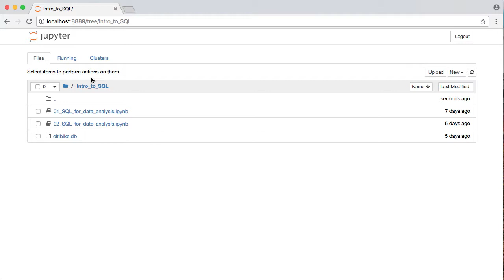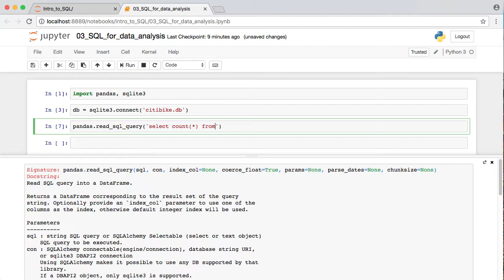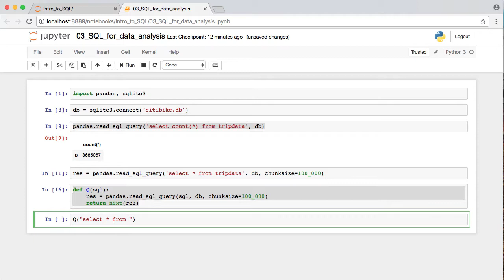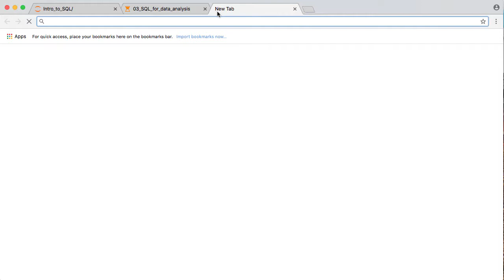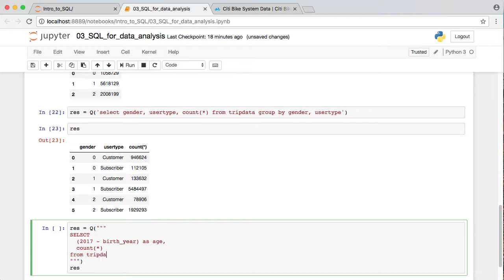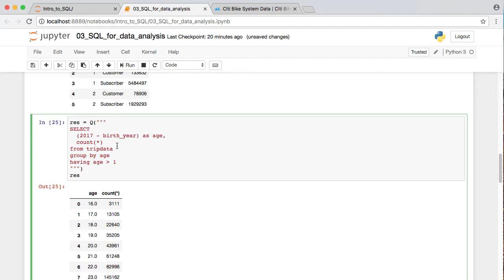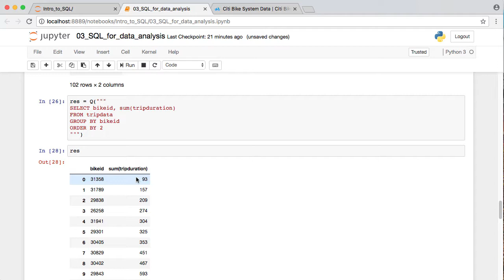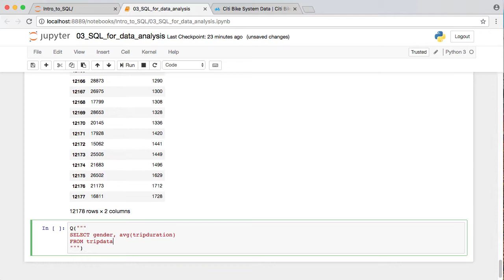SQL for Data Science 3a: SQLite+pandas to analyze 10 million NYC citibike records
In this third part of the SQL for data science video series, I show you how to use Pandas to execute SQL queries using SQLite as a backend database. I show case the power of SQL by writing simple, declarative queries that return resuts in seconds.